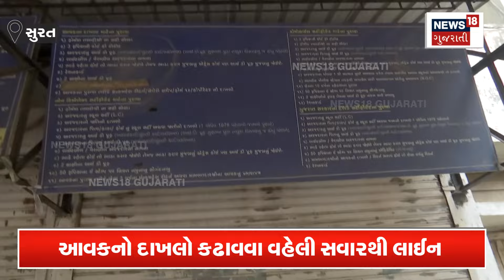Surat | પૈસા આપો તો જ કામ થાય છે, દાખલો કઢાવવા આવેલાએ કર્યો આક્ષેપ | Gujarati News | News 18 | N18V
Long queues for caste, income pattern. People have been pushing for three or three days, not one or two. Allegation of charging 50 to 100 rupees for filling the form.

જાતિ, આવકનો દાખલો કઢાવવા લાંબી કતાર. એક બે નહીં ત્રણ-ત્રણ દિવસથી ધક્કા ખાઈ રહ્યા છે લોકો. ફોર્મ ભરવાના 50થી 100 રૂપિયા લેવાતા હોવાનો આરોપ. n18oc_samachar